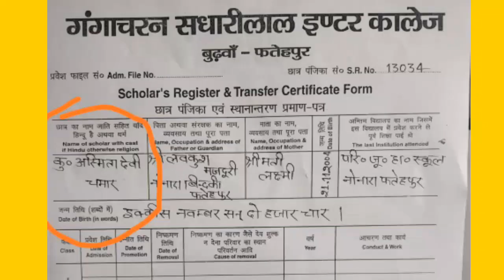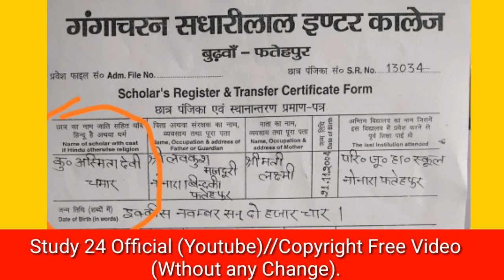Transfer Certificate पर "चमार" शब्द का प्रयोग//Adv Ashok Agarwal ने जताई नाराजगी।